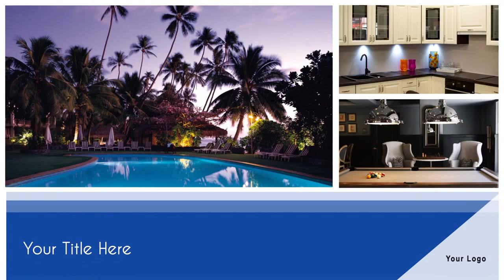REAL ESTATE Video Sample 1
Professional Real Estate Video